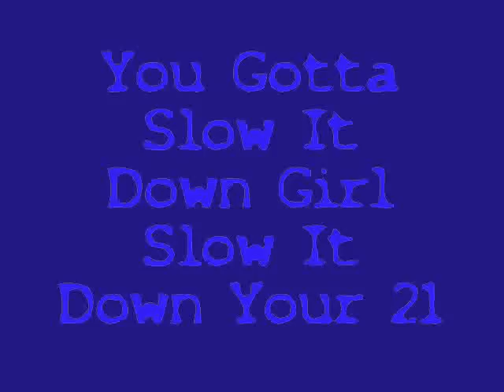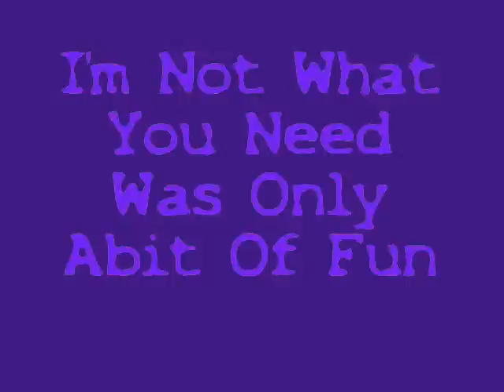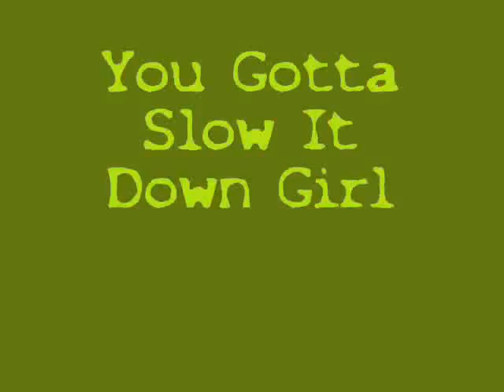Go:Audio Woodchuck Lyrics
Okay I Got Bored And Thought I'd Make A Video Cause I Haven't In A While So I Was Just Messing On With Stuff

Don't Like It ... I Don't Really Care!